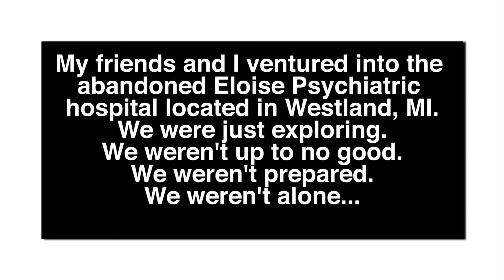Eloise teaser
My friends and I recently explored the abandoned Eloise Psychiatric hospital. This is the teaser video for the full one coming soon. What we found will SHOCK you.
Song used - Bonnie Tyler - Total Eclipse of the Heart